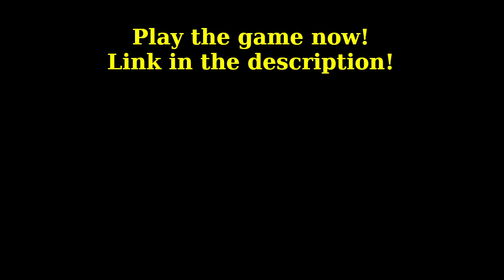Tight Rope Railway || Norramby beach update!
Want to see more content and trailers? It's free!

CREDITS

Game by: DaRealRxbyz

CAST + HELPERS

Thomas - DaRealRxbyz

Scrap engine - DaRealRxbyz

Helpers - thomasvgames DaRealRxbyz Pufferfishjames (me)